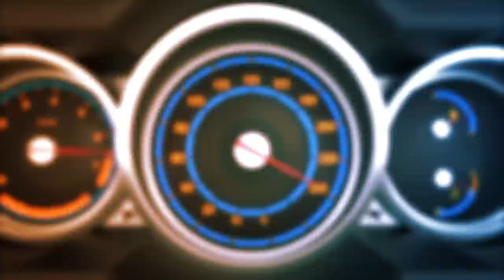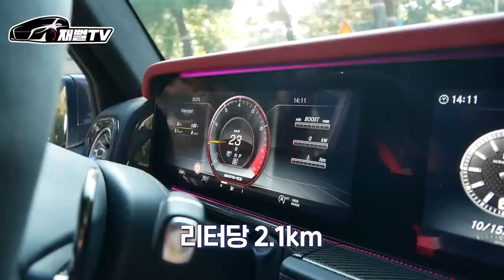유지비만 한달에 500만원 이상?! 얼마 벌어야 이차 유지 가능할까요..(G63 AMG 에디션)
단1대만 존재하는 G63 AMG 에디션
차량 가격만 3억이상!
한달에 얼마 벌어야 유지 가능할까요?

신차견적, 장기렌트, 리스, 자동차할부 모~두